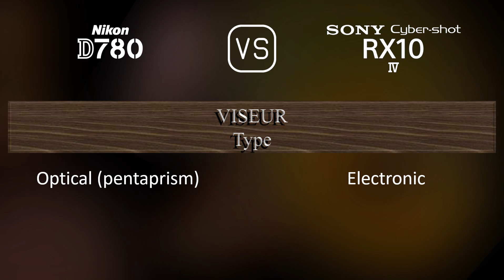Nikon D780 vs. Sony Cyber-shot RX10 IV: Une Comparaison de Caractéristiques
Cette vidéo fournit un aperçu des fonctionnalités du Nikon D780 et du Sony Cyber-shot RX10 IV dans une comparaison de caractéristiques (comparison of specifications).

00:25 LANCEMENT
00:33 BOÎTIER
00:40 CAPTEUR D'IMAGE
01:01 IMAGE
01:16 OPTIQUE ET MISE AU POINT
01:58 ÉCRAN
02:16 VISEUR
02:30 FONCTIONNALITÉS PHOTOGRAPHIQUES
03:24 FONCTIONNALITÉS VIDÉOGRAPHIQUES
03:38 STOCKAGE
03:42 CONNECTIVITÉ
04:07 CARACTÉRISTIQUES PHYSIQUES
04:24 AUTRES CARACTÉRISTIQUES